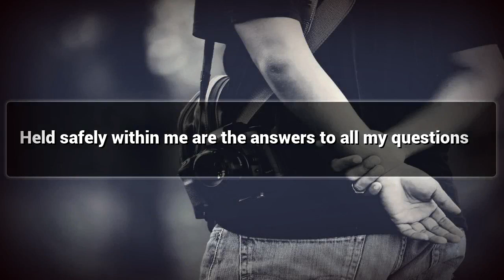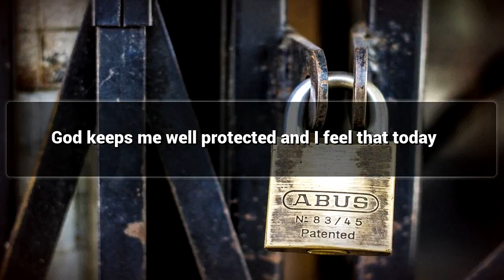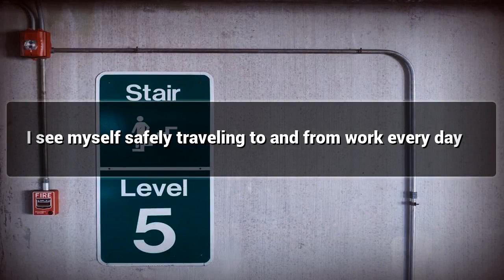Broken Relationships affirmations mp3 music audio - Law of attraction - Hypnosis - Subliminal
Positive Affirmations for Broken Relationships - Law of attraction - Hypnosis - Subliminal